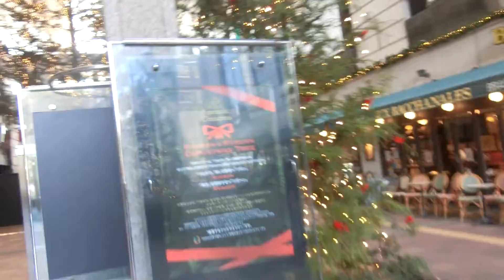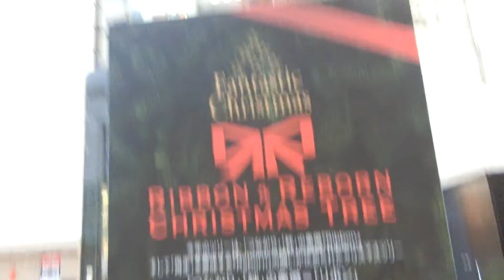大丸福岡天神店 エルガーラ・パサージュ広場のクリスマスイルミネーション2021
クリスマスツリーなどが点灯し、サンタと雪だるまとクリスマス姿のくまモンも設置されていました。2021年の開催期間は11月20日から12月25日までです。当チャンネルでのエルガーラ・パサージュ広場のクリスマスイルミネーション動画は今回が初めてです。